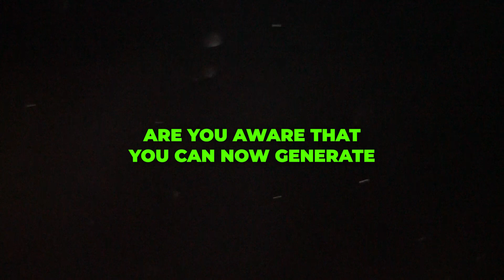Promo video - MovieBot.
Documentary style of video I did for a client. Made in Premiere Pro 2023